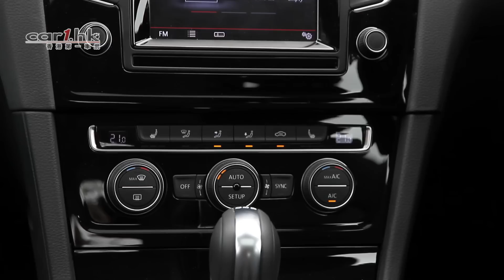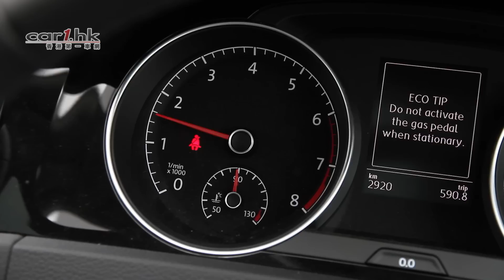Volkswagen New Golf GT 1.4 TSI 新一代接班人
近年日本車在價格上繼續弱勢，好讓一眾歐洲入門車仔有機可乘，當中在街上最常見的一架絕對非 Volkswagen Golf 莫屬。價格、性能、實用性三方面都兼顧周到的 Golf，令到過去日本車的車主一嚐開歐洲車滋味。全新一代 Volkswagen New Golf 改用全新引.